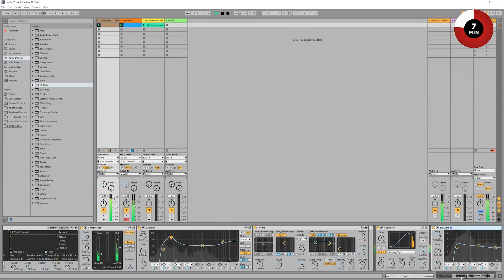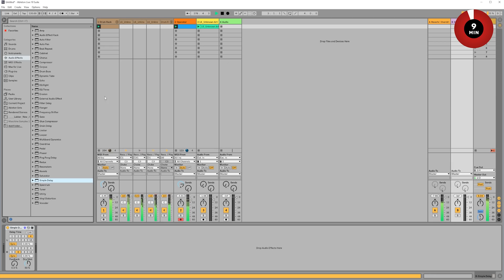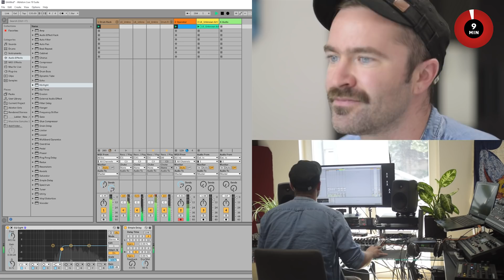Eomac - Against The Clock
Whether it's turning Dutch archive recordings into tense techno as one half of Lakker, or incorporating Arabic and Islamic music into his solo work as Eomac, an experimental approach to sampling has long been at the centre of Ian McDonnell's production.

We caught up with the producer at Supple 9 studios, Berlin to watch him shape a beat out of some the samples he used for his 2016 album Bedouin Trax, an album that came about as part of a musical exchange between McDonnell and Dubai-based label Bedouin Records. See what he came up with in 10 minutes, above.

Filmed by Frank Zerban